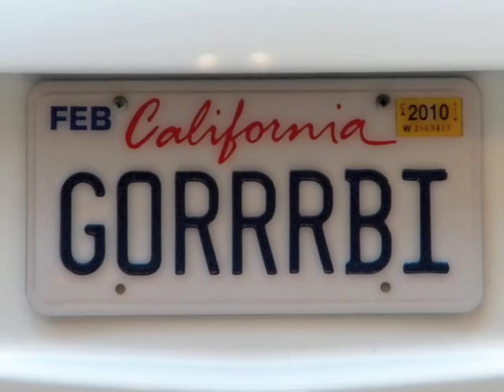In Memoriam of Gorbi our beloved Samoyed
Here's our memoriam tribute video of our beloved Samoyed Gorbi, who passed suddenly on July 20, 2010 ... the music is "Heaven Holds the Ones I Love" by Nita Whitaker ...

We'll miss you always Gorbi ... may you rest in peace!